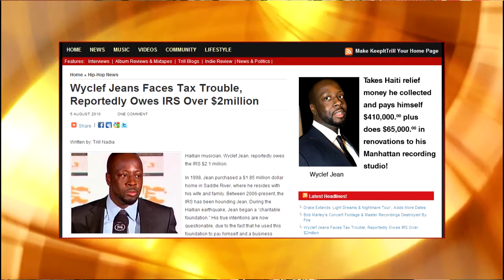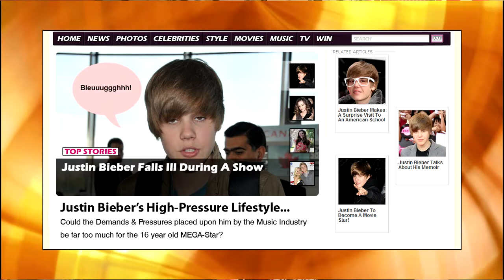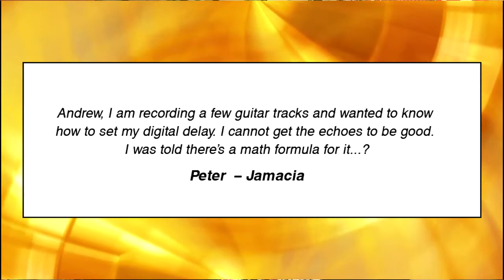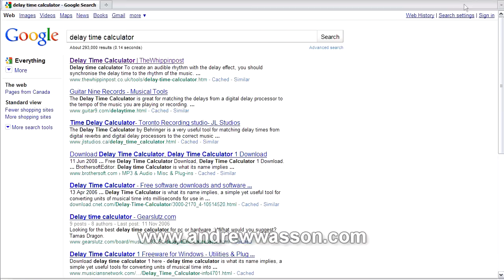Musicians Business & Health Importance, Digital Delay Settings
Andrew Wasson of Creative Guitar Studio answers questions from off of his Guitar Blog website...

BUSINESS OF THE BUSINESS:
I get questions about the business side of being a musician a lot. and keeping records and doing taxes as a player is one of the top questions. It is so important to keep accurate records and to file your taxes on time. Any musician can have problems if they don't keep accurate records on a good quality data-base and I swear by using an accounting program as well. For data-bases I quite like FileMaker Pro and for accounting software QuickBooks is my own personal favorite.

FILEMAKER PRO:

QUICK BOOKS PRO:

MUSICIANS HEALTH & PROFESSIONALISM:
In order to have records to keep, or worry about doing your taxes, or any of that - you first have to actually make some money!  And, that involves getting to your gigs prepared, on-time, Johnny on the spot ready to play. Whether that's playing a club date, doing a wedding gig, or a wine & cheese, a banquet, a recording session, or even just making it to every appointment of your teaching gig -- you need to be able to do the job. And, that involves above all else Not Being Sick -- Staying Healthy -- if you play guitar, that also means, never cutting your hands, or especially your finger... so you can be there 100% to do the job!

DIGITAL DELAY REPEAT SETTINGS:
Q: Andrew, I am recording a few guitar tracks and wanted to know how to set my digital delay. I cannot get the echoes to be good. I was told there's a math formula for it  ?
Peter   -- Jamacia

A: There's a great website that you can just jump to online and it has a perfect live digital delay computer algorithm on it that will automatically do the computation for you and give you your repeat settings very quickly & easily. The website address is:

Thanks for Writing in!

(weekly postings - w/FREE Guitar Handouts)